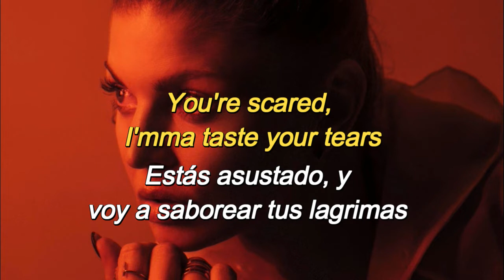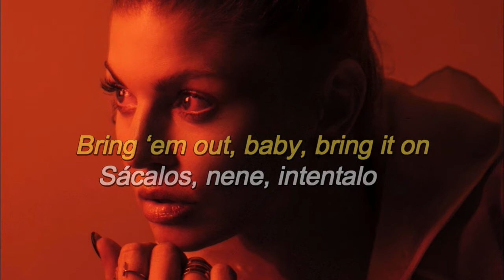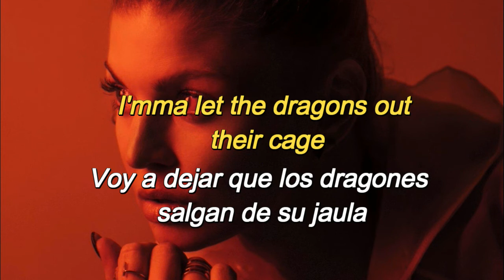Fergie- Karnivore || Lyrics+ Sub. Español (Unreleased Song)